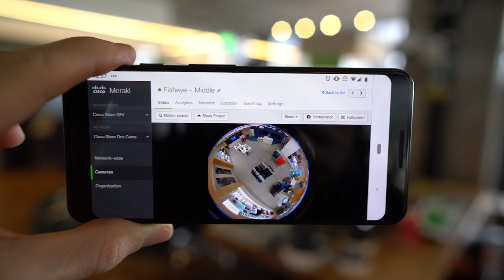Introducing the Cisco Meraki MV32 Camera With Virtual Reality Support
Get to know the Cisco Meraki MV32 smart camera, equipped with advanced features such as 360-degree video capture and VR headset integration. This security camera is designed to provide seamless video monitoring for your business, school, or any other environment.